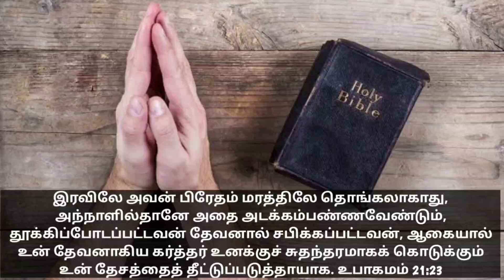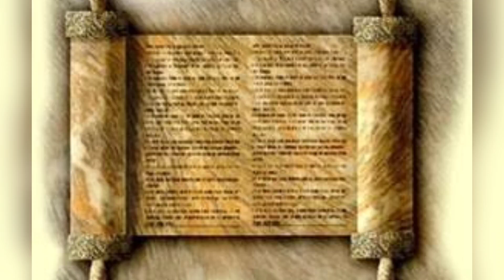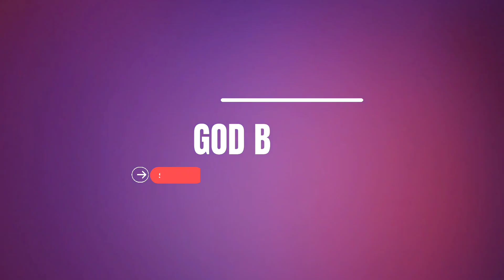நமக்கு ஆசீர்வாதம் எப்படி உண்டாகும்?